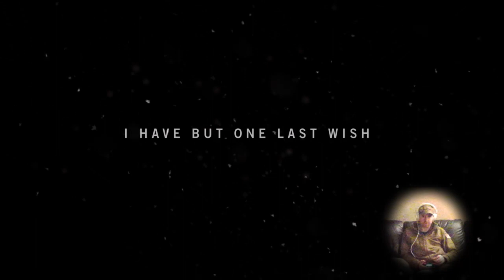Let's Play - Far Cry 4 - Part 1